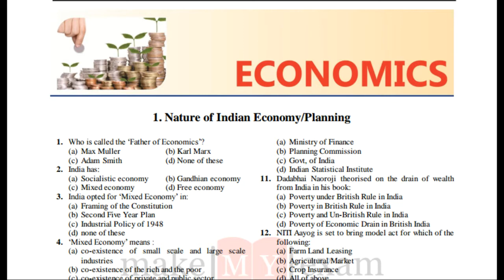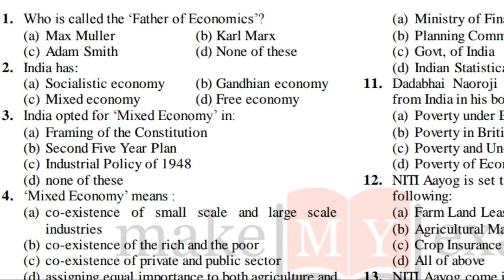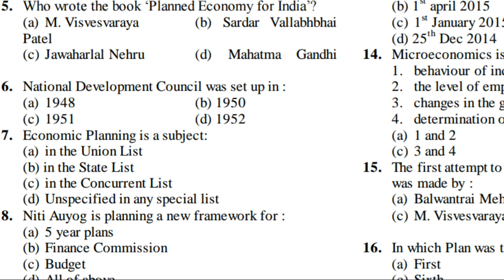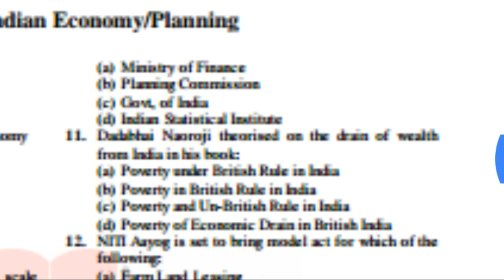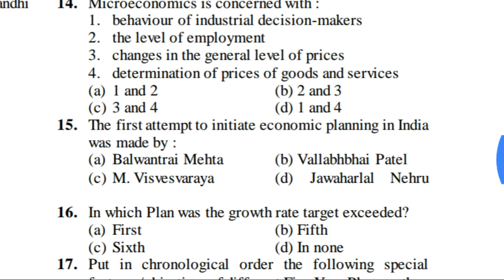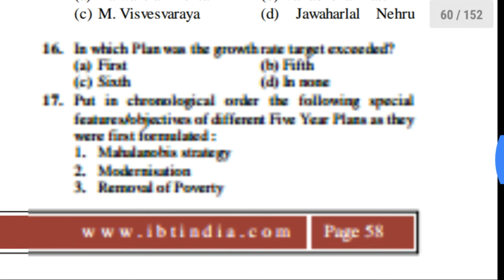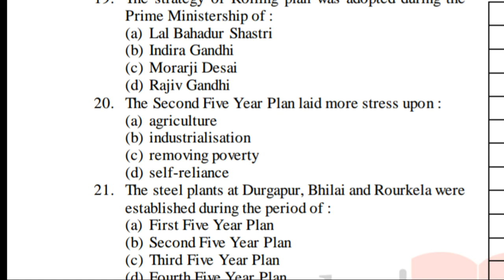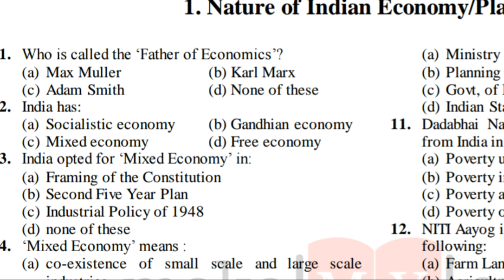Top 200 economics question for SSC CGL .watch it